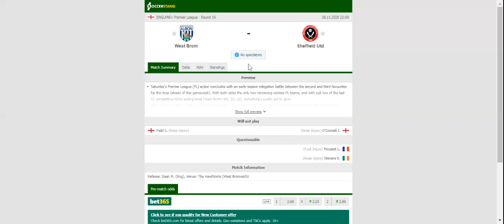WEST BROMWICH VS SHEFFIELD UNITED PREDICTION & BETTING TIPS - 28/11/2020